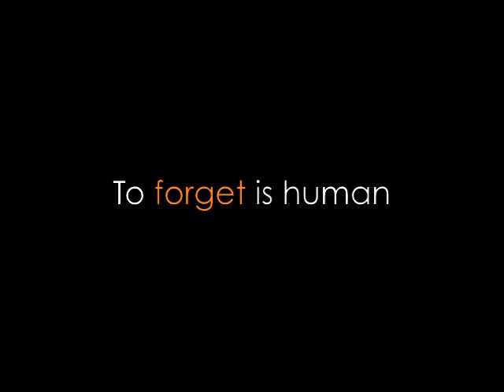Delete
Trailer for "Delete: The Virtue of Forgetting in the Digital Age" by Viktor Mayer-Schönberger, published by Princeton University Press 2009.